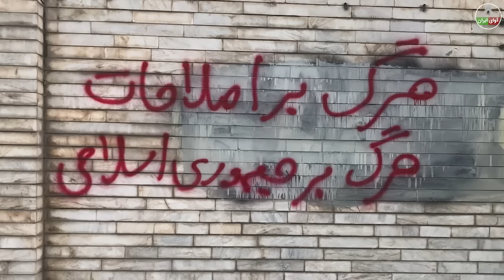روحانی و ظریف به سیم آخر زدند: خامنه ای باز هم بی آبرو تر شد!!